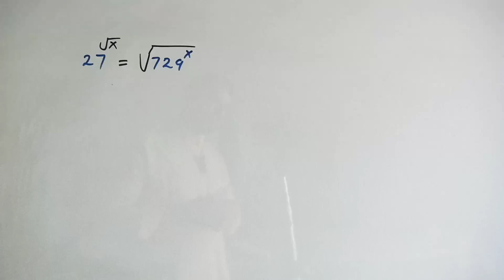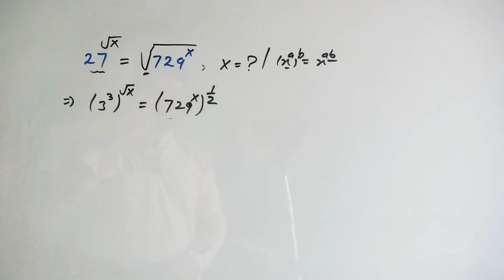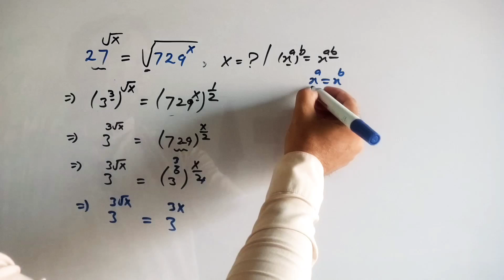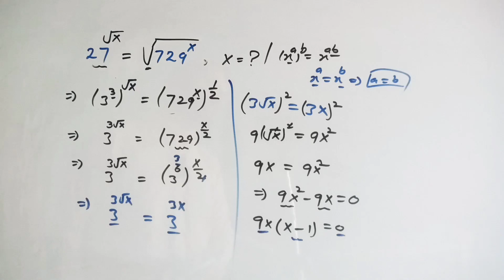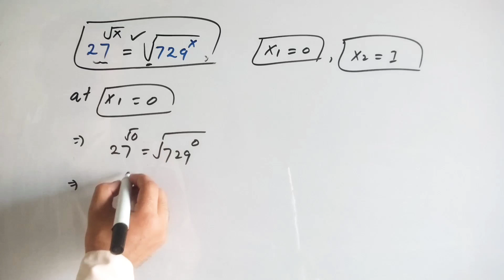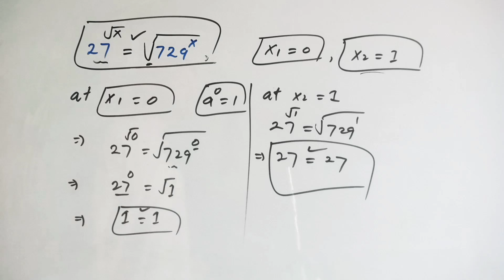A Nice Math Olympiad Problem | How to Solve For 'X'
In this video we will learn, A Nice Math Olympiad Problem | How to Solve For 'X' |